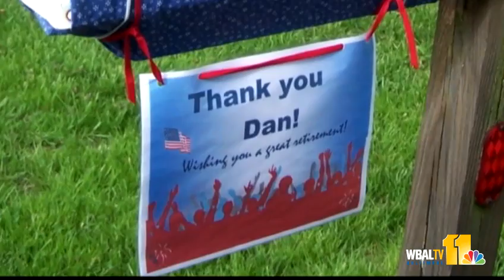Beloved Columbia postman to retire after 40 years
Dan Fischer has delivered the mail on the same route in Columbia for 40 years. On Saturday, he will start to enjoy retirement, but the residents on his route aren't letting him go without showing their thanks and appreciation. Rob Roblin explains.